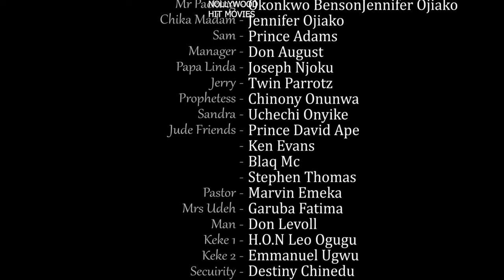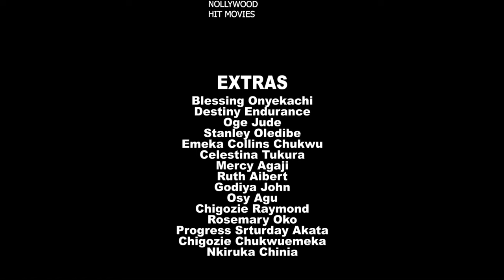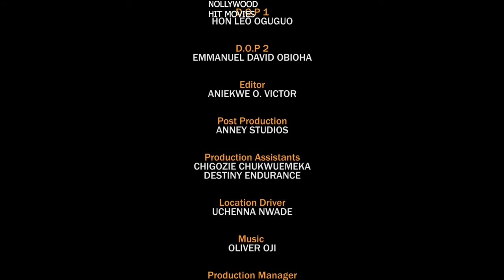UNAVAILABLE (FULL MOVIE) MARY IGWE/ LIZZYGOLD ONUWAJE/ QUEENETH HILBERT 2023 LATEST NOLLYWOOD MOVIE